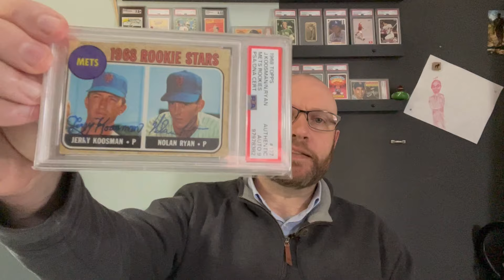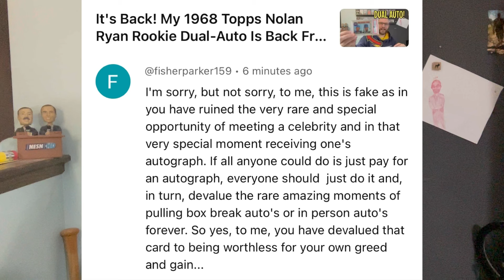The Most BONKERS Card-Related Comment I've Ever Received!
On a recent video, I received the most bonkers card-related comment I've ever received. Here I break it down.

My eBay store: